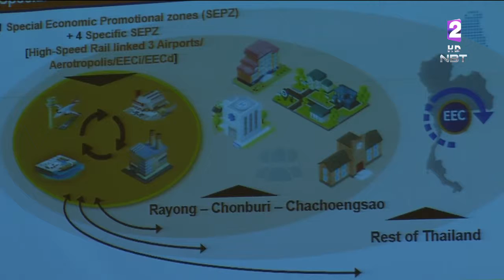รัฐบาลจัดทัพโรดโชว์ยุโรปดึงลงทุนEEC ประเดิมอังกฤษ-ฝรั่งเศส